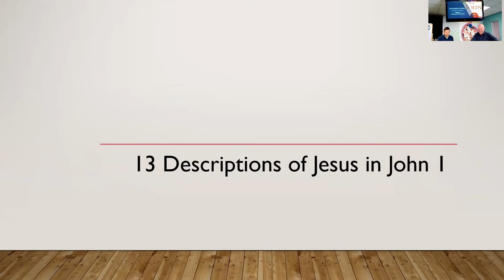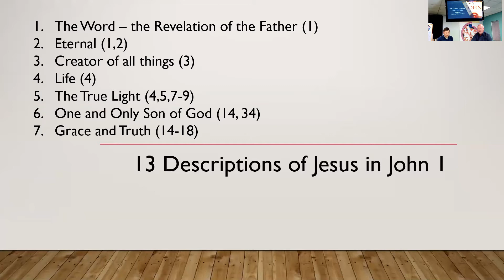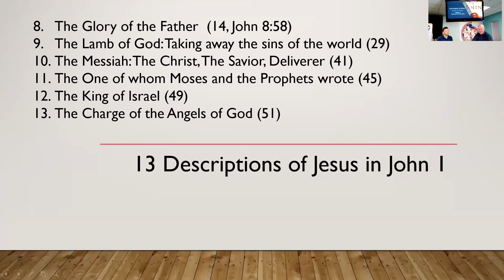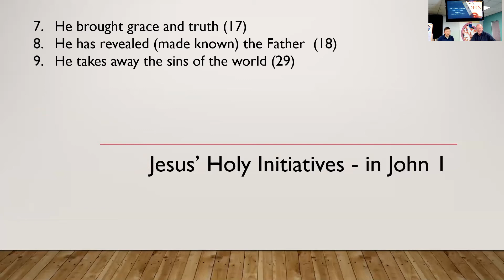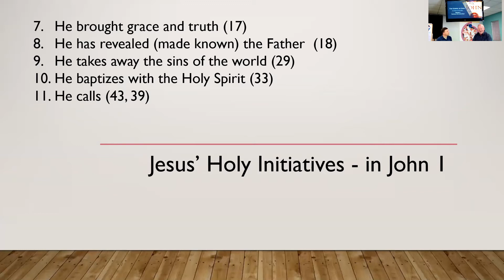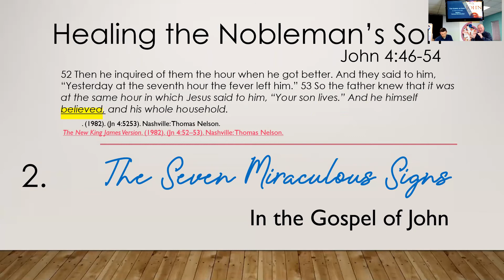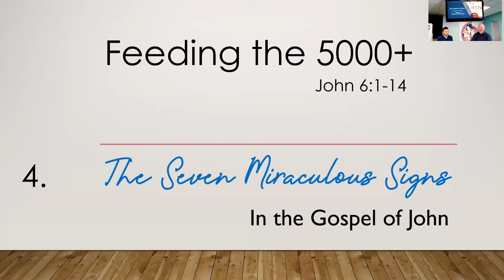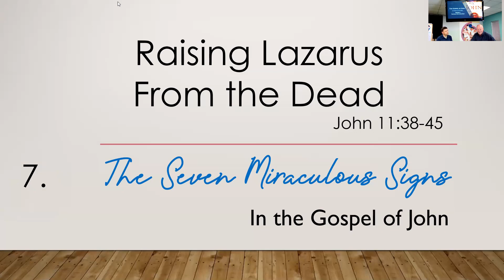Session 3 The Gospel of John Chapter 2 The Seven Miraculous Signs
- Pastor Ed Braswell and Pastor Jerry Anderson take us into Chapter 2 in the Gospel of John as we overview the Seven Miraculous Signs.  Join us as we take a look in the Book.